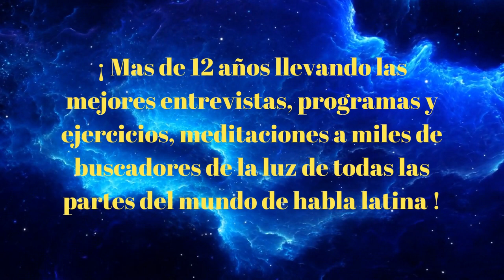¡Top, los 15 Totem animal mas poderosos !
En este video sabrás como trabajar y solucionar cualquier problema con los guías animales...